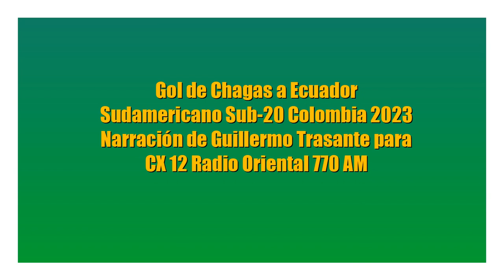Gol de Chagas a Ecuador (por Guillermo Trasante)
El gol de Chagas a los ecuatorianos, por Guillermo Trasante y Carlos Bardakian para CX 12 Radio Oriental 770 AM.